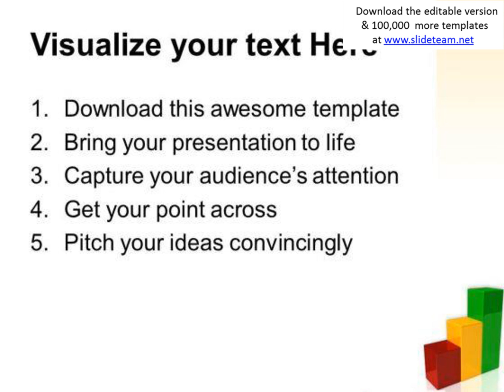bar graph global success powerpoint templates and powerpoint themes 0512